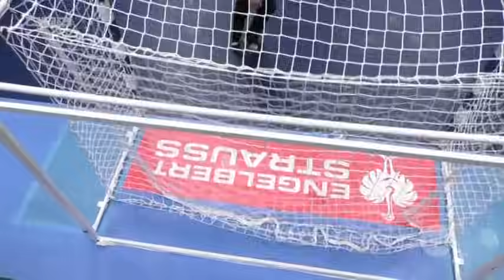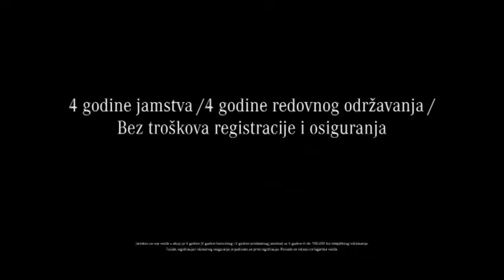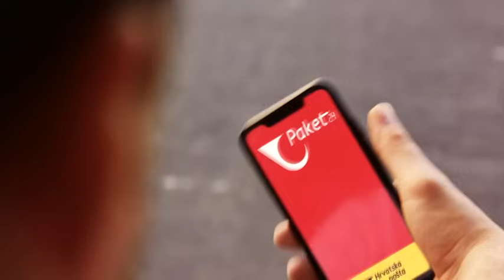Hrvatska-Njemačka Euro 2020.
Pobjeda Hrvatske protiv Njemačke u utakmici u kojoj nam je pobjeda bila imperativ ukoliko želimo u polufinale